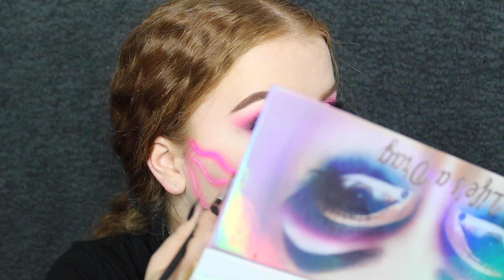♡ NEON SKELET "MASKE" || Halloween 2018 ♡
** LÆS MERE **

♡ Følg mig på Instagram: amaliesode_makeup ♡

xoxo
- Amalie

Følg mig:

amaliesodeyt

Facebook side:
Makeup og hår af Amalie Sode

Denne video er ikke sponsoreret. Produkter og holdninger er 100% mine egne.